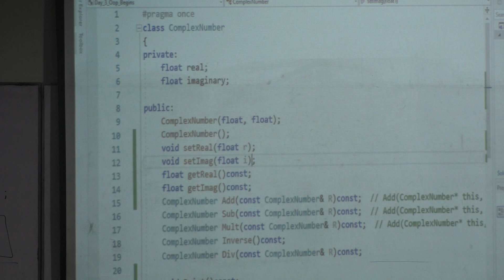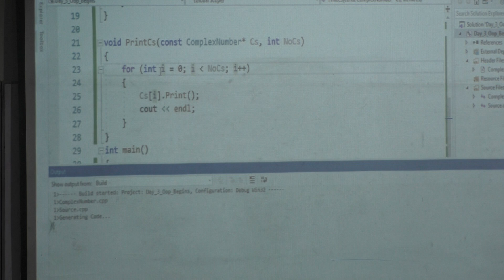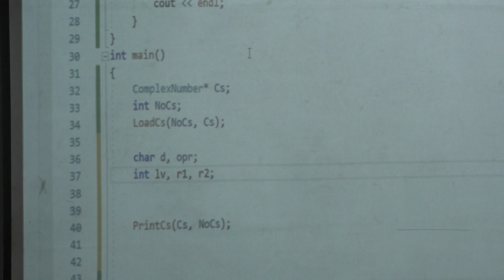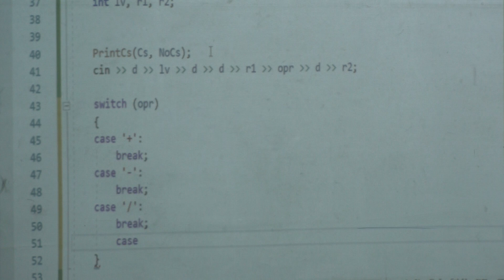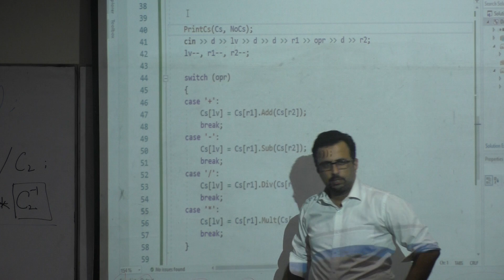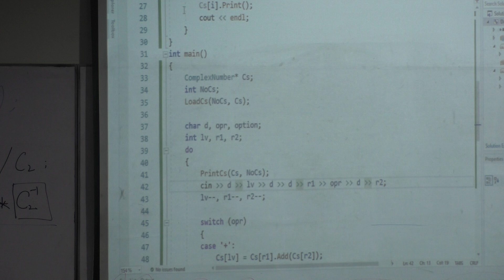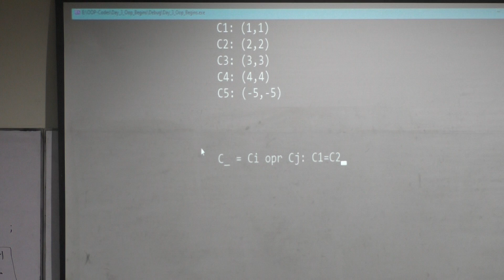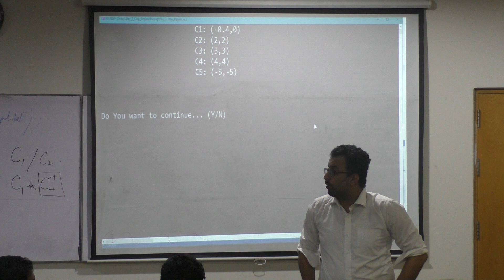OOP L04 P06 Constructors + Complex Number Class II Calculator